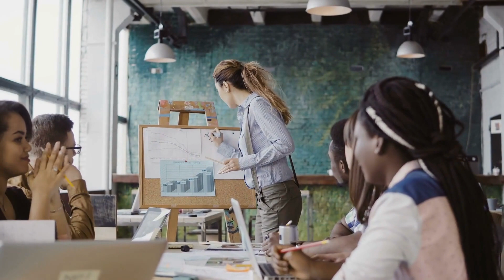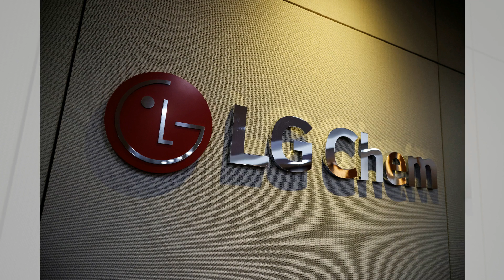中国十段线地图引众怒 ，马来西亚总理称中国承诺继续谈判争议领；中国的“蝙蝠女士”警告称，另一次冠状病毒爆发“极有可能”发生；拜登助手与越南进行军火交易谈判，可能激怒中国：中國簡報20230924